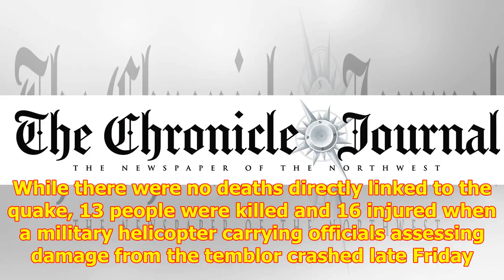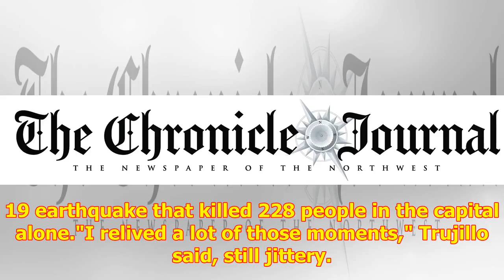7.2 quake damages homes, but Mexico avoids major destruction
7.2 quake damages homes, but Mexico avoids major destruction
A woman is helped outside, alo...